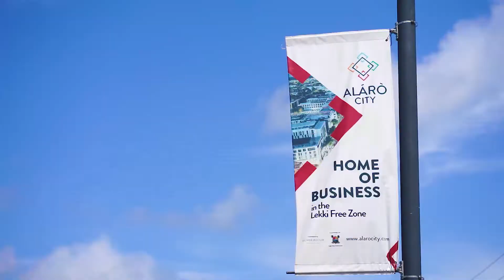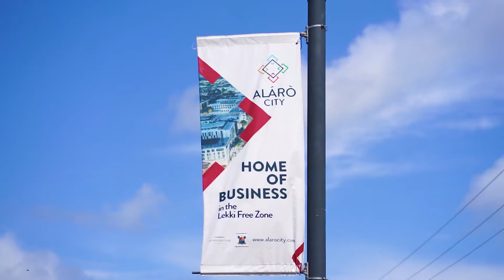BENEFITS OF ALARO CITY 3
Alaro City is a 2000 hectare planned mixed use city in the Free Zone which provides you with an unrivaled opportunity to key into the future of real estate investment in Lagos.